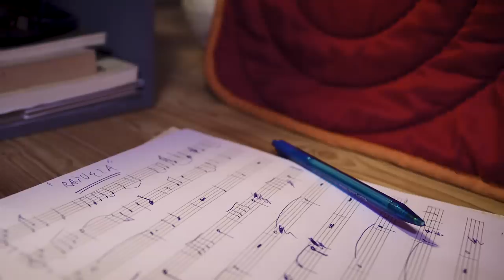Superchería - Rayuela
Video oficial de "Rayuela" (Faros, 2016).

Dirección: Mauricio Albornoz Iniesta
Coreografías: Salomé Bazán Rochaix
Dirección de Fotografía: Gabriela Castro Martínez
Dirección de Arte: Paula Albornoz y Julieta Aráoz
Producción: Cactus Cine y Superchería
Asistencia de Producción: Hernán Altamiranda y Jazmín Monzón Arancibia
Asistencia de Fotografía: Francisco Iurcovich, Griselda Seira y Pablo Nuñez
Montaje: Mauricio Albornoz Iniesta
Color: Gabriela Castro Martínez

Bailarines y bailarinas: Salomé Bazán Rochaix, Daniela García, Gisela Baiardo, Lucas Coria, Pamela Melina, Marisol Moreira, Daniela Casanova, Amanda Millione, Nayla Manganiello, Líber Andrés Franco, Emilia Portman, Javier Galeano, Brenda Micheli, Mora Díaz, Carolina Franco, Gastón Villamil, Emmanuel Gardiner

Elenco: Agostina Bagnato, Florencia Propato, Laura Romero, Ezequiel Ziella, Francisco Alvarez, Ignacio Verdura, Lucas Murúa, Martín Godino

Agradecimientos especiales: Sergio Bazán, Sebastián Carreras, Nicolás Carreras, Agustín Vidal, Javier Yunes